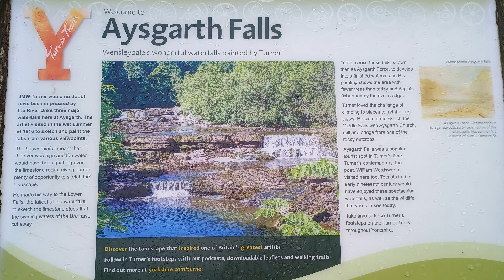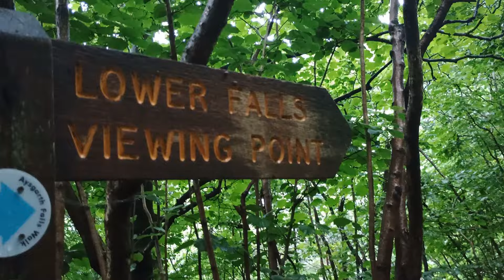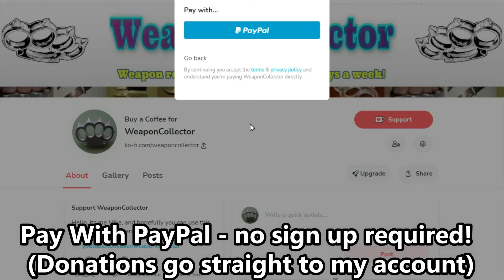40k Subs Meet & Greet Road Trip (Part 2 Peach / The Aysgarth Falls)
40k Subs Meet & Greet Road Trip (Part 2 Peach / The Aysgarth Falls)